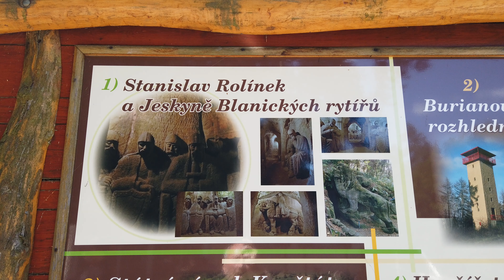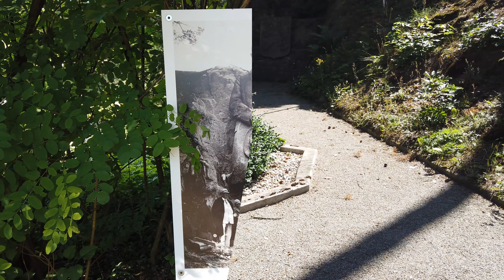MaRud na cestách - Jeskyně blanických rytířů v Rudce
Okolí jeskyně je upraveno jako park a smyslová zahrada. Stává se postupně galerií pod širým nebem. Mladí sochaři zde v rámci mezinárodních sochařských symposií postupně vytváří nové sochy a navazují tak na práci Stanislava Rolínka.

Tvůrcem tohoto jedinečného díla byl rodák z nedalekého Bořitova, Stanislav Rolínek, čalouník a nadaný sochař samouk, ale bohužel také člověk nemocný tuberkulózou plic. Jeho prvotinou byly zdařilé sochy husitských bojovníků, které vytesal do skal nedaleko svého rodiště netradičním nářadím – hasičskou sekyrkou a půlkou nůžek na stříhání ovcí. Tak upozornil na svůj talent a brzy se o jeho umění doslechl také kunštátský občan, řezník František Burian. Ten pozval Rolínka do Kunštátu a věřil, že když něco podobného v Kunštátě vytvoří, přiláká tak do zapomenutého městečka návštěvníky. Rolínek přišel do Kunštátu v roce 1928 a první dílo, které zde vytvořil, byla velkolepá socha našeho prvního prezidenta Tomáše Garrigue  Masaryka. V tehdejší době se tato 14m vysoká socha označovala jako největší ve střední Evropě. Dnes zde již uvidíte pouze obrovské boty na podstavci, socha Masaryka byla za II. světové války na základě udání zničena.

Rolínek pokračoval ve své tvorbě. Jako ateliér mu posloužily pískovcové skály do kterých dělníci vyhloubili jeskyni a on zde vytvořil bájné blanické rytíře. Vůdčí postavou je jezdecká socha svatého Václava, stojící uprostřed spícího vojska. Stanislav Rolínek s prací spěchal, dobře věděl, že mu s postupující nemocí nezbývá mnoho času. Proto jsou některé sochy opracovány jen hrubě, na detailnější zpracování už nebyl čas. I tak budí toto monumentální dílo úctu a obdiv.